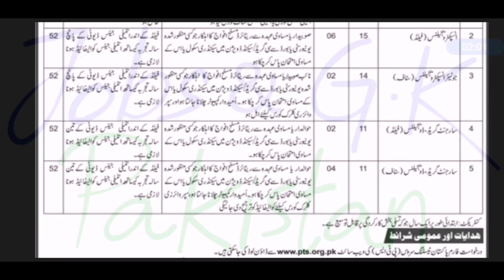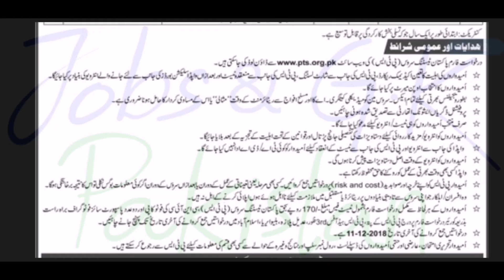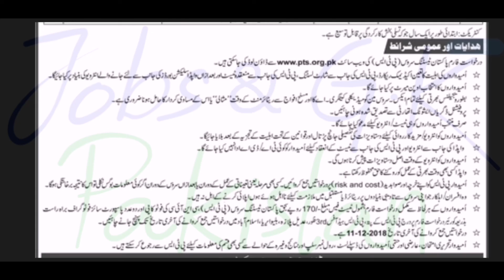Latest jobs in WAPDA Water and Power Development Authority